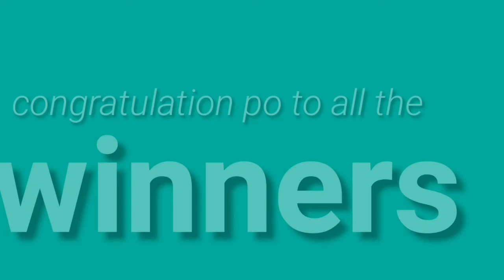STL - BAGUIO,ABRA,LA UNION, ILOCOS SUR May 30, 2021 3RDDRAW RESULT